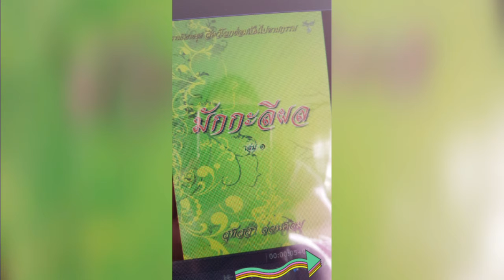มักกะลีผล บทที่ 54 ไม่มีฤกษ์สึก ธรรมนิยาย ชุด สัตว์โลกย่อมเป็นไปตามกรรม นิทานธรรมะ หนังสือเสียง